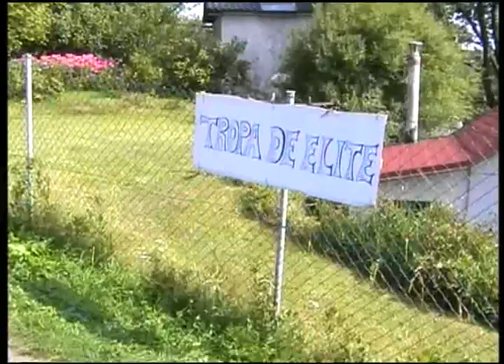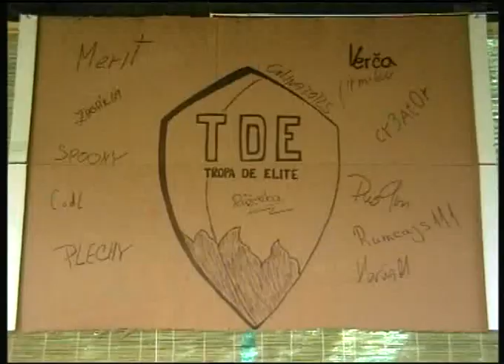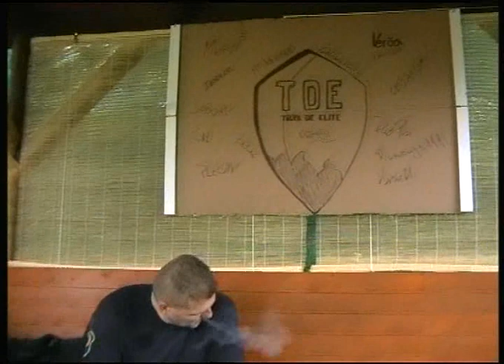Sraz TDE 2012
Sraz bývalých členů klanu Tropa De Elite , většina nyní příslušníků klanu BIA-3